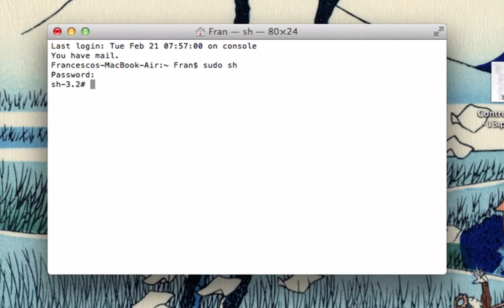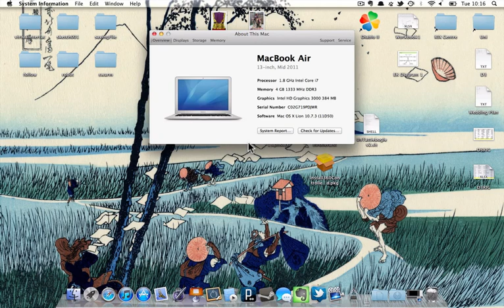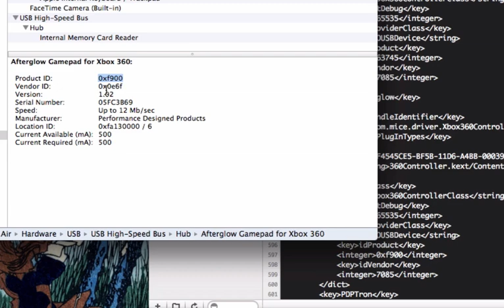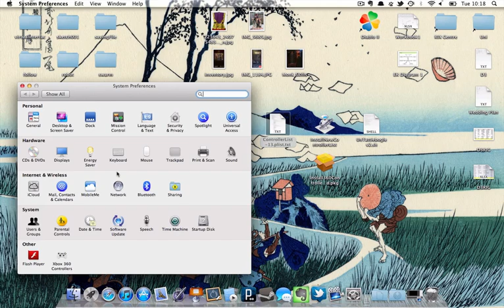Installing Afterglow AX.1 Wired XBOX 360 Controller on Lion/Mountain Lion 10.7.3+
I finally managed to install an Afterglow AX.1 (Wired XBOX Controller) and make it work on Lion 10.7.3 with TattiBogle 0.08.

This tutorial works for XBOX Wired Controllers and AFTERGLOW AX.1
Other XBOX wired controllers clones may work.
This tutorial is the most I can do to help you to set your controller to work on the Mac.
There are known issues with some games such as Bastion where the controller may not work, or may not work as meant to be. Unfortunately these issues are due to the game as be configured by the developer and cannot be sorted.
Be sure that the games you will play with the controller has controller support, otherwise even though the controller will work in the settings, will not work in the game.

I followed this tutorials at first so I have to give them credit: